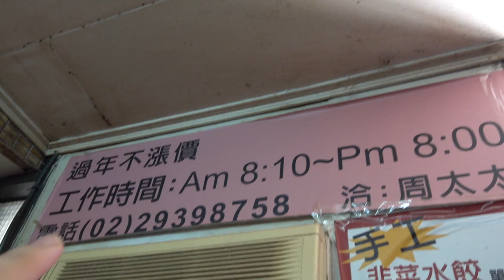台灣生活🇹🇼日本人🇯🇵在台北木柵傳統用嚕的理髮院剪頭髮。80台幣。好便宜的台灣理髮院。日本人おじさんが台湾で286円カットしてみた！台北市文山區木柵路三段85巷25弄6之2 📷SONY RX0M2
▼ 撮影機材
■SONY RX0M2
■Panasonicミラーレス一眼 /メインカメラ
LUMIX GH4
EOS60D
18-55
■マイク
RØDE VideoMic GO /メインマイク
■三脚
BENRO
相機： Panasonic Lumix GH4＋CANON EOS 60D
喜歡：喝酒、美食、旅遊、看小說（森博嗣、村上春樹）